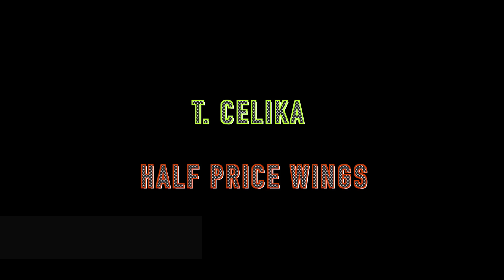T Celika - Half Price Wings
T Celika's favorite night of the week?
HALF PRICE WING NIGHT! Duh!